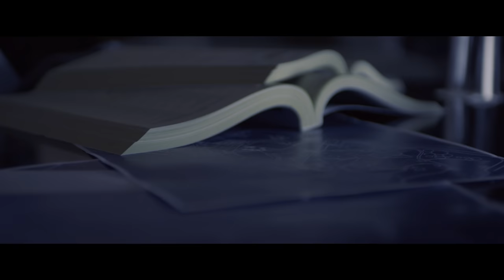TOXIC | Rahim Pardesi | Ezu | Full Video | PS Records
TOXIC |  Rahim Pardesi  |  Ezu | ( OFFICIAL SONG ) | PS Records

Singers
Rahim Pardesi and Ezu

Music and Composition
Ezu

Record Label
Pardesi Squad

Lyrics
Ezu
Rahim Pardesi
Shamroz Butt

Director
Fahd Nur
Rahim Pardesi

Assistant Director
Usman Hussain

Production Manager
Mamoon Pardesi

Cast
Rahim Pardesi
Ezu
Beeya Sheikh

DOP
Amir Mughal

Art Director
Zohaib Zakir
 Rabia Ajmal

Wardrobe
Rabia Ajmal

Talent Management
Talia Qaiser

Makeup
Nabilas

First AC
Kashif

2nd AD
Saif Ali

Focus Puller
Umer

BTS
Jahanzaib Abbas
 Hamza Najam

Production Assistance
Shakeel
Irfan

Gaffer
Shani

Spot
Gohar
 Nadeem

Red Bug Production

Lights
Popa lighting

Distribution
Noman Mehar
 Usman Khan

CreatorsOne